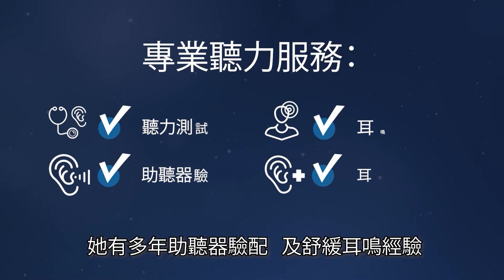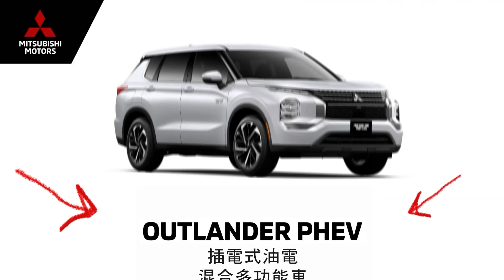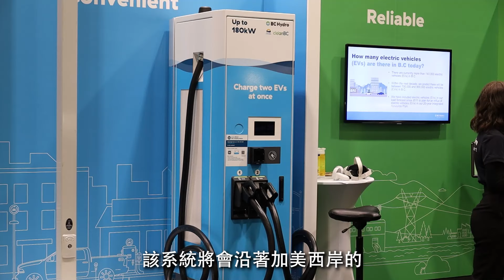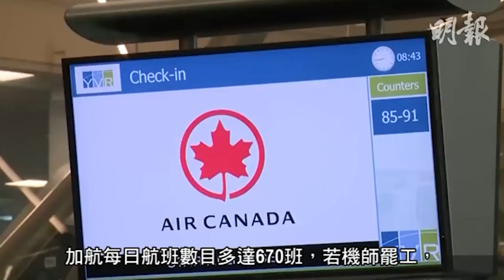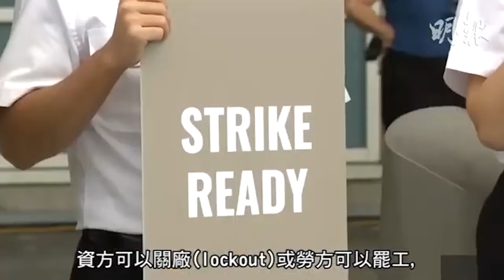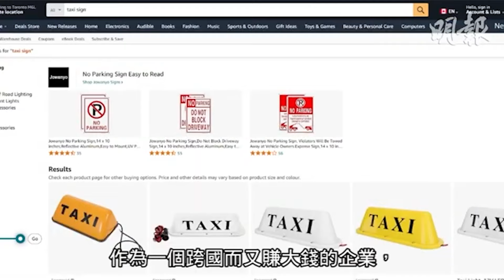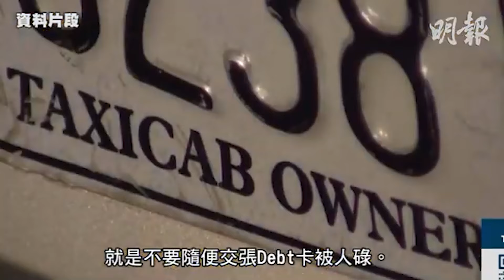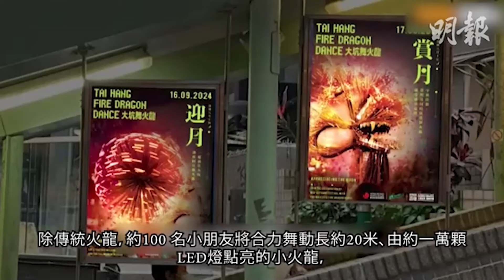【明報530新聞直播 (溫哥華)】9月9日|男子硬闖列市日託中心 嚇壞家長 警方應對速度遭質疑|借潔淨為名性侵女性 中醫道士被捕|電車出遠行不是夢 卑詩高速公路建快充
頭條. 男子硬闖列市日託中心 嚇壞家長 警方應對速度遭質疑
二條. 借潔淨為名性侵女性 中醫道士被捕
三條. 電車出遠行不是夢 卑詩高速公路建快充

4. 加航機師最快18日罷工 每日受阻旅客近11萬人

5. 加東新聞 一
6. 加東新聞 二
7. 加東新聞 三

8. 香港新聞 一
9. 香港新聞 二
新聞章節：
0:00 - 開場
0:10 - 男子硬闖列市日託中心 嚇壞家長 警方應對速度遭質疑
1:30 - 廣告
2:26 - 借潔淨為名性侵女性 中醫道士被捕
3:35 - 廣告
4:26 - 電車出遠行不是夢 卑詩高速公路建快充
5:42 - 廣告
6:33 - 加航機師最快18日罷工 每日受阻旅客近11萬人
8:23 - 天氣
8:41 - 讚好 | 訂閱 | 分享
8:54 - 加東新聞 一
11:13 - 加東新聞 二
12:17 - 加東新聞 三
14:35 - 香港新聞 一
15:41 - 香港新聞 二
16:45 - 多謝收看明報五點半新聞